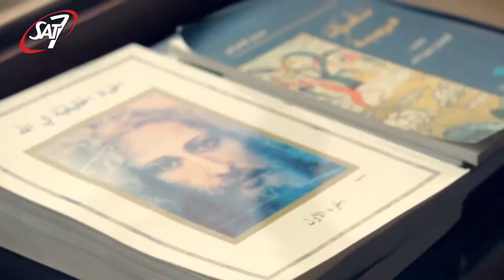SAT 7 Programming for the persecuted